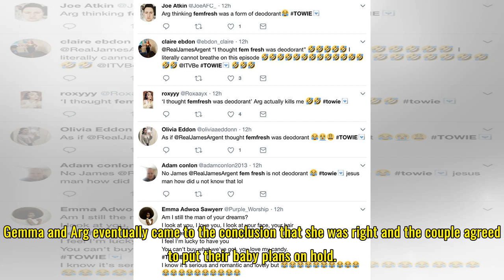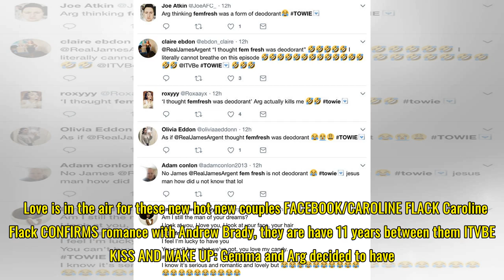James Argent embarrasses girlfriend Gemma Collins with feminine hygiene bombshell